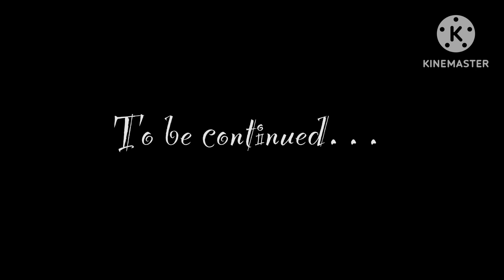- If I Was in Harry Potter and the Prisoner of Azkaban ~ Part 2 - // GCMM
NINE. MOTNHS. I am so passionate about this project, I promise, but I took WAY too long to upload this video. I’m so sorry 😭 Anyways, it has finally arrived. Enjoy :)

That watermark is driving me crazy, I almost want to pay for Kinemaster premium because CapCut takes WAYY too long for me 😅